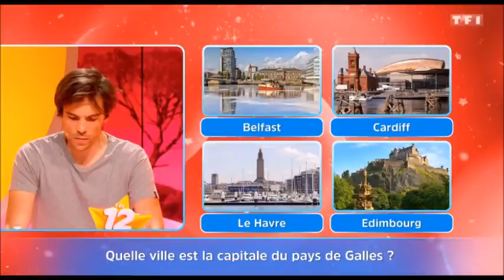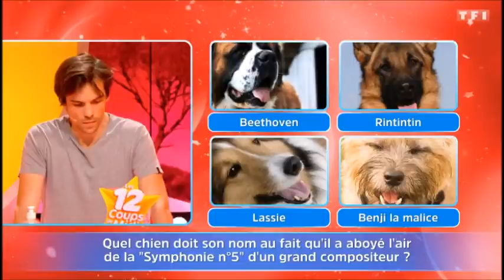Les 12 Coups de Midi Le retour des Questions de Bébé mais il tient le Choc Colas....